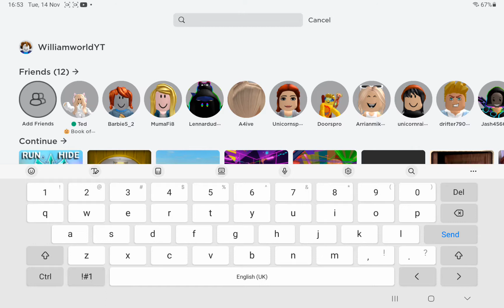roblox flee the facility part 2